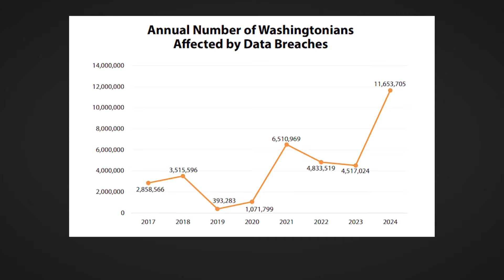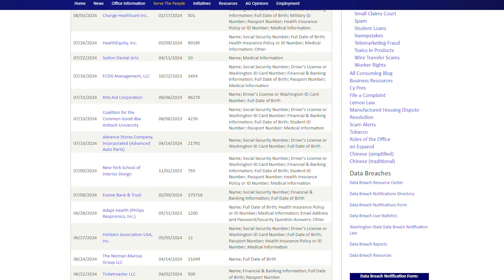Data breaches reach all-time high in WA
The over 11.5 million data breaches in Washington so far in 2024 represent an all-time high and dwarf 2023's 4.5 million.